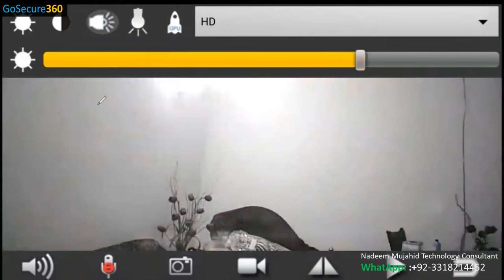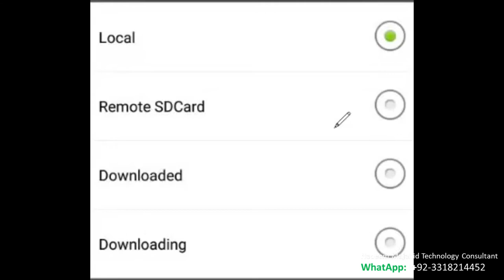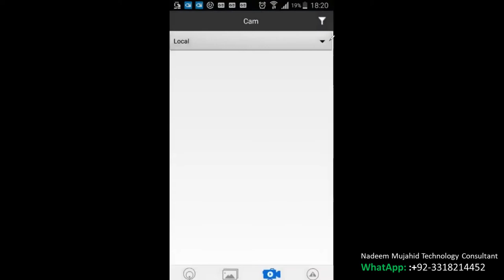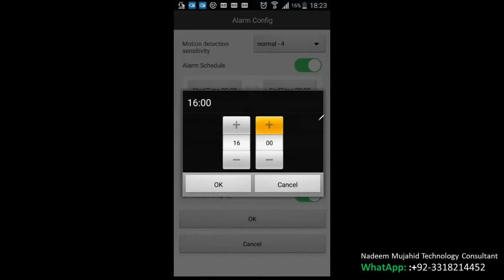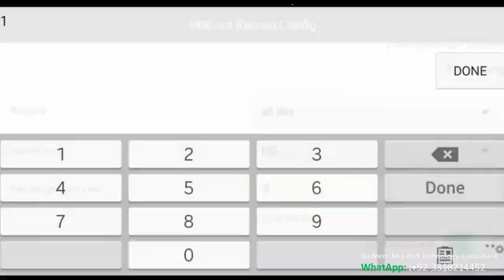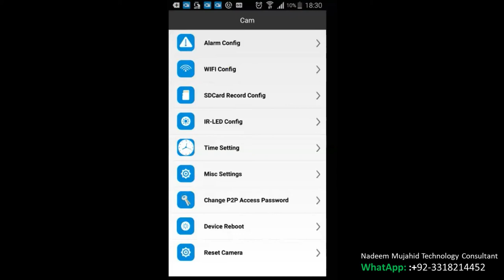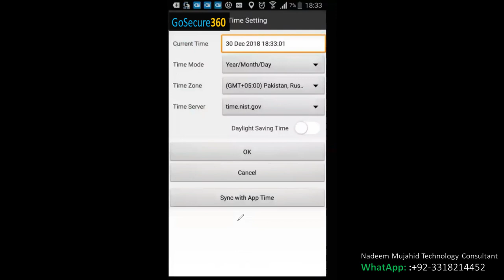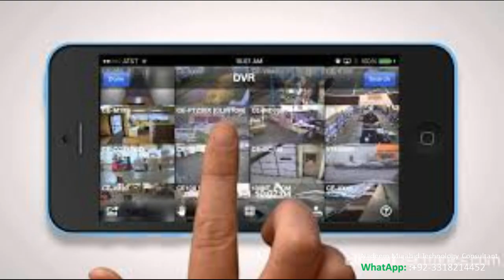Wall Clock Hidden camera (Make to Order) by Nadeem Mujahid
Wi-Fi Wall Clock Camera White is a HD digital camera. It features Wi-Fi and remote control functions through a free iOS and Android App. With TF card, this digital camera could shoot HD pictures and videos. It is a perfect combination of an undetectable wall clock and a practical surveillance gadget. As a wall clock, it has the feature of keeping accurate time. With meticulous design, this digital camera is small and lightweight that it is very easy to carry and use. As a surveillance device, it can be set up in your home, office or shop to monitor what is going on. It is a covert way to keep an eye on the place for a long time. This wall clock camera is the necessary device in home security, education, life, and other fields.